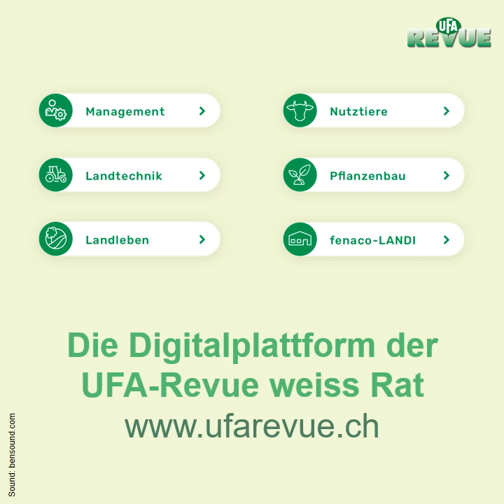Mechanisierung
Zwischen Roboter und Rechen

Mechanisierung und Automatisierung findet man heute auf jedem Hof. Die kleinen Strukturen und die grosse Vielfalt in der Schweizer Landwirtschaft sorgen jedoch für eine grosse Spannbreite zwischen Handarbeit und Digitalisierung, wie eine schriftliche Befragung von Agroscope ergab. Ein grosser Unterschied besteht vor allem zwischen Pflanzenbau und Tierhaltung.